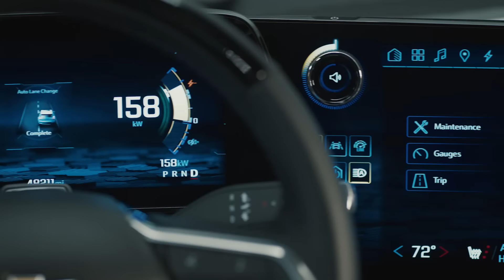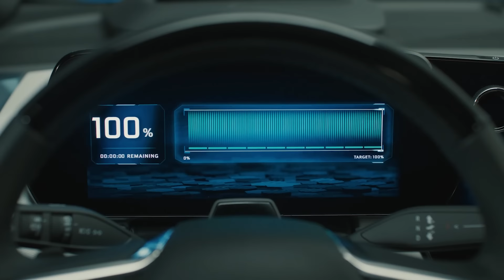Combien coûte...le Chevrolet Equinox EV 2024 (100% électrique)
Présentation, premières impressions et analyse financière du Chevrolet Equinox EV 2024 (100% électrique).